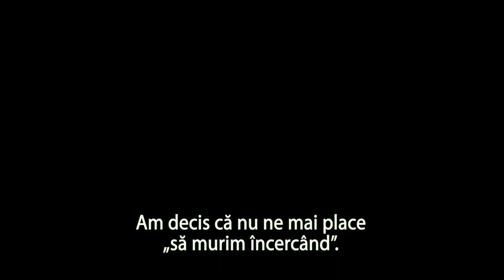Gardienii Galaxiei Vol. 3 (Guardians of the Galaxy Vol. 3) - Spot 20 - Face Off - subtitrat - 2023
Avanpremiera în România: 4 MAI 2023

Regia: James Gunn

Scenariul: James Gunn, Dan Abnett, Andy Lanning

Producători: Victoria Alonso, Louis D'Esposito, Kevin Feige, David J. Grant, Simon Hatt, Nikolas Korda, Sara Smith, Lars P. Winther

Staruri: Chris Pratt, Zoe Saldana, Dave Bautista, Vin Diesel, Bradley Cooper, Karen Gillan, Pom Klementieff, Elizabeth Debicki, Sean Gunn, Sylvester Stallone, Will Poulter

O producție: Marvel Entertainment, Marvel Studios

Distribuție:
Chris Pratt
Zoe Saldana
Dave Bautista
Vin Diesel
Bradley Cooper
Karen Gillan
Pom Klementieff
Elizabeth Debicki
Sean Gunn
Sylvester Stallone
Will Poulter
Chukwudi Iwuji
Daniela Melchior
Michael Rosenbaum
Maria Bakalova
Nico Santos
Stephen Blackehart
Dane DiLiegro
Henry Heffernan
Adelynn Spoon
Reinaldo Faberlle
Sarah Alami
Michelle Civile
Sarah Anne
Olive Raine Cleope